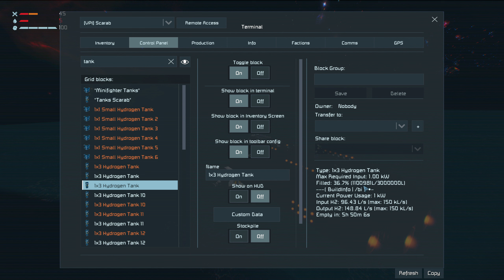LÄUFT --- Daily Dose of Space Engineers #121 Staffel 2 (Deutsch 2022)